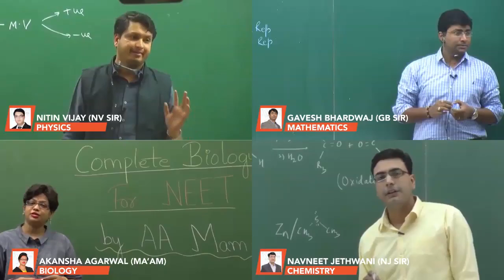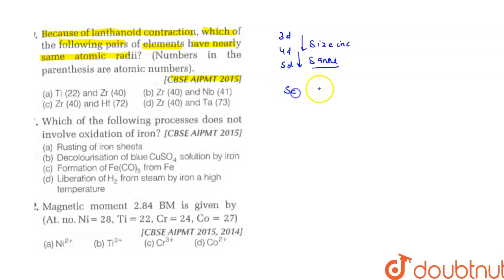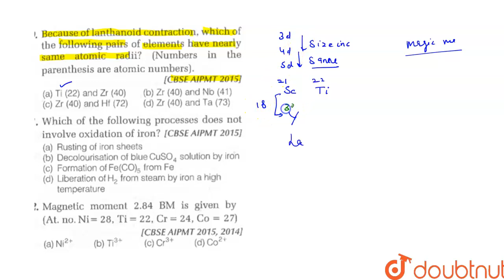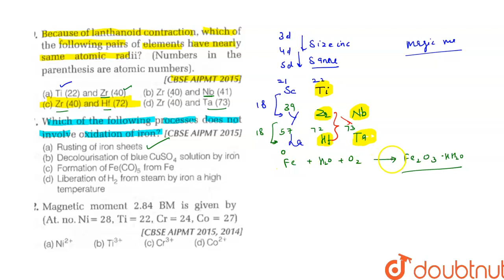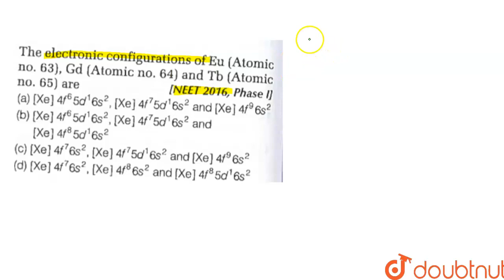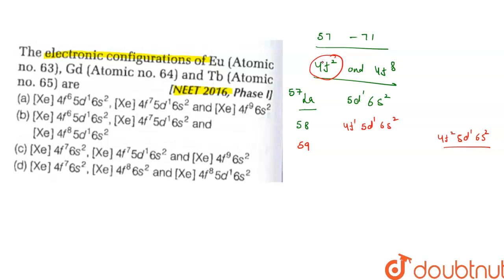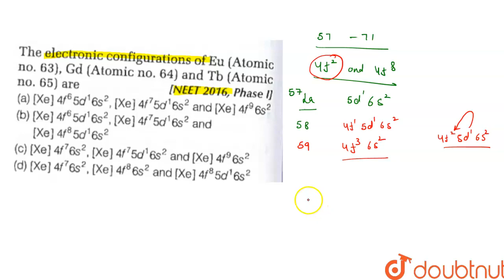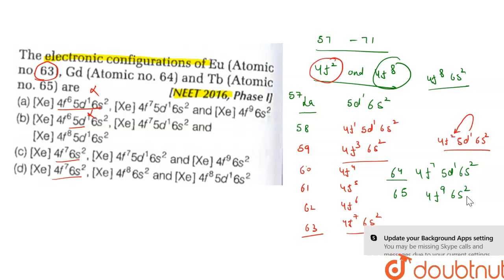Class 12 NEET 2020 - Revision In 60 Days | D and F Block Elements Part 1 -Quick Revision | Chemistry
Class 12 NEET 2020 - Revision In 60 Days | D and F Block Elements Part 1 -Quick Revision | NEET Chemistry | Important Questions